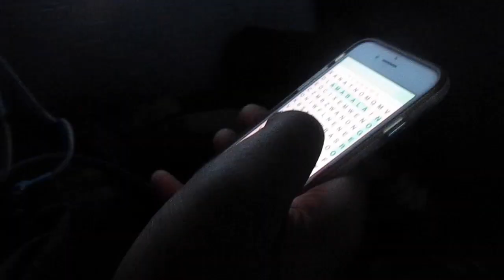Transit Retreat / Gull Lake / 2018